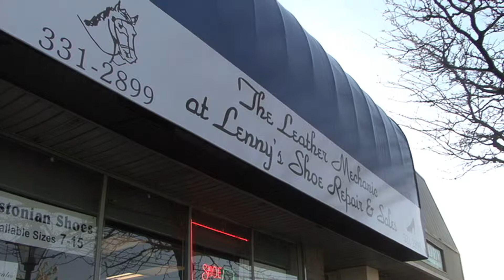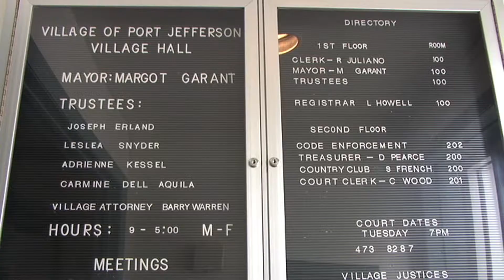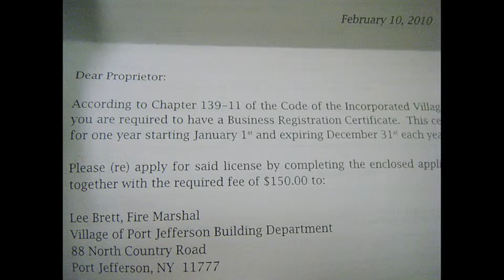A Port Jefferson Shoe Repair Owner Scrapes by through the Economic Recession